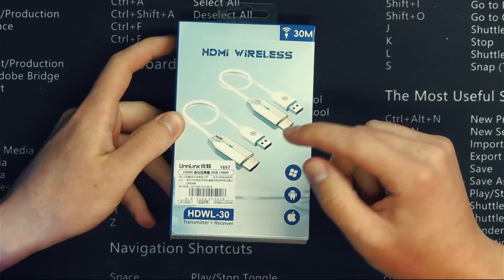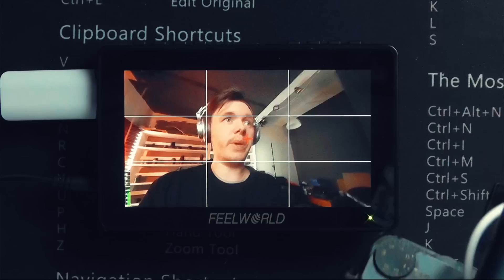БЕСПРОВОДНОЙ HDMI ЗА КОПЕЙКИ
В этом видео я расскажу о том, как я нашел на алиэкспресс самый бюджетный вариант видеосендера. А именно беспроводной hdmi, который можно использовать как вам угодно. На примере видео я вам покажу как я использовал его для камеры и протестировал задержку изображения, а так же передает ли этот беспроводной hdmi звук?